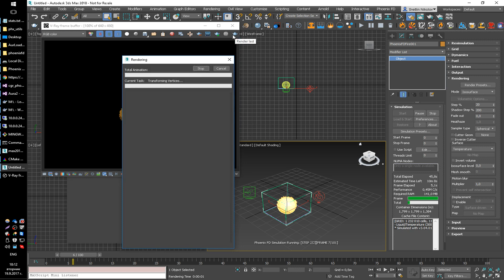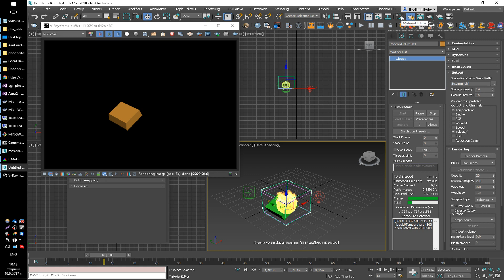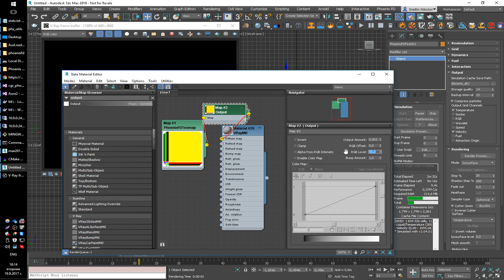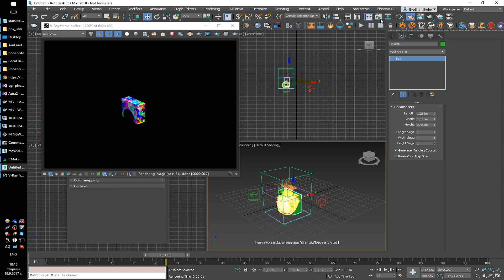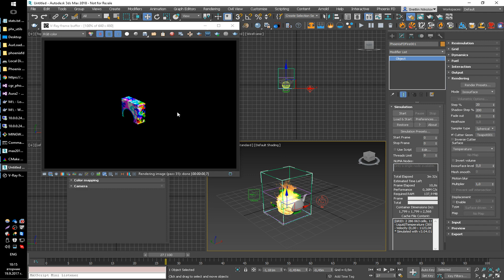Phoenix FD 3.04 Nightly - Render Velocity field on a surface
This workflow is used for the Book of the Dead video of Unity: